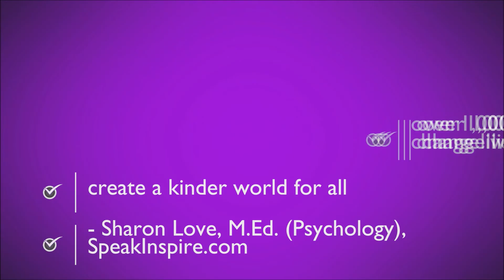$6,000,000 Speech Secret of a Former Shy, Mute Girl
You Can Earn $10,000 / Hour by Speaking and Inspiring Your World

Many people from outside the speaking industry are shocked to learn how much speakers earn.  When they see the words “$10,000 / hour or more”, they think it must be a scam.  It’s not.  Here's why good speakers can earn $10,000 or more for a single, one-hour speaking engagement. If you give a presentation to a group of 500 professionals, $10,000 per hour only costs $20 per person. If you help them succeed, work better as a team, boost skills and/or motivation, $20 / person is SO worth it!  Many workplaces spend big money for speaking engagements because it’s a great investment for them. If you’re still surprised by the amount speakers earn, you can google “Keynote Speakers’ Fees”, or you can take the free online course

If you speak at an event such as a professional conference, and your talk attracts more participants (who each pay hundreds of dollars to attend), again, $20 per person is a great investment for the organizers.

After earning a near-starvation salary as a college professor (yes, most college professors earn salaries below the poverty line, and have no job stability), I, too, was shocked to find out how much people were earning for professional speaking.   Then I did my research.

I Googled “Keynote Speakers’ Fees”, and it changed my life, forever.

My eyes popped open in surprise when I looked at the fees for speaking engagements.  At first, I thought it was a typo.  Then I thought it was a series of typos.  These were not famous people!  They were people I’d never even heard of!  They were not Ellen DeGeneres, or Michelle Obama.  They were regular, every day people, earning $10,000 / hour or more! Finally, I opened my mind.

When I realized that I could earn my entire salary with just a few speaking engagements per year, I jumped into the speaking industry.  The first few times I earned over $1,000 per talk, I was really surprised... and I realized that it was true.  Speakers can make a great living from inspiring people.

Luckily, I had some teaching experience, which helped build my speaking skills.  I started by donating a few free talks to charities.  Then I gave a Learning Annex talk for a small honorarium.  At the end of my talk, six people signed up for my next $100 workshop, and I earned $600 in one evening.  That was a fun start!

Eventually, I spoke at a university for $1,500 plus free marketing. Then, I spoke at Ontario Place and trained 300 of their staff for $1,500 plus free marketing. Later, I sold $22,000 in educational technology products to a French-speaking school with a one-hour talk. A number of times, I gave one-hour presentations for free, and landed training contracts worth over $20,000... and I'M still a bit SHY sometimes! There are LOTS of speakers out there who are earning much more than me.

You can also change the world with a single speech.  With one presentation, I helped a youth business centre attract over $4.8 million dollars in government funding for youth self-employment programs.  Yes, $4.8 million dollars from a single presentation!  As a result of my speaking career, I was also able to donate lots of time and energy to causes I believed in, including saving countless lives of bullied LGBT youth.  Saving lives felt good.

Right now, the speaking industry desperately needs more diversity.  People want to hear new voices and new perspectives.  Audiences are starving for juicy stories that inspire and empower them.  If you are LGBT, young, senior, female, a person of colour, a person with a disability, and/or anyone with a unique experience, the world needs to hear from you!

All you need to get started is one idea... one funny anecdote, one inspiring story, or even one surprising statistic.  With one fresh idea, you can build a speech that can change your life, and change your world.
If you would like to learn more about how you can make a great living by inspiring people, I invite you to a free online video course

In this 4-minute, free online course, you’ll learn...
TWO ways you can earn $10,000 / hour or more by inspiring people
How you can GET PAID to market your speaking
The 8 signs that YOU can make a great living by speaking

to get started.

Please share this, too.  The world needs to hear from you and your friends.

Thanks!  You make a difference.  Together, we can inspire your world.
Sharon Love, M.Ed., President & CEO
OUTstanding Lives.org and
Your Speaking Engagements.com